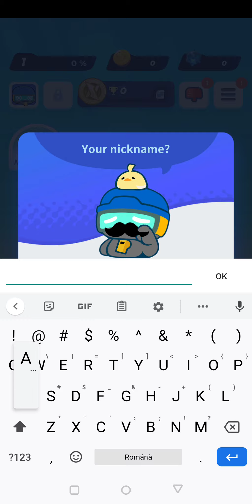Soul of Eden Gameplay Android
Soul of Eden Gameplay by Rayark International Limited

Game Description:

Rayark's first step into an esports title!
Soul of Eden is a PvP competitive game that combines real-time strategy with card games. The unique spread system, the exciting four-minute games, every single match is a different challenge! Choose your destined one among the four major factions and challenge contestants from all across the world!

Choose your faction
The tech-savvy Republic, the unpredictable Aliens, the sword-and-magic wielding Empire, and the savage Beasts. Four factions, four completely different styles for players to choose. The Factions' stories intertwine with one another. Which Faction will you lead to glory?

Build your deck
Over 100 unique cards, with a deck flexibility of 30 cards. Unleash your strategic potential and create your own tactics.

Showcase your controls
The unique spread deploy system leads to endless formations in battle. The skills of the legendary heroes can turn the tide of battle all by themselves! On the ever-changing battlefield, your controls and decisions will be the key to achieve victory!